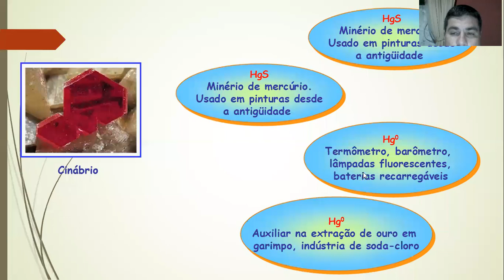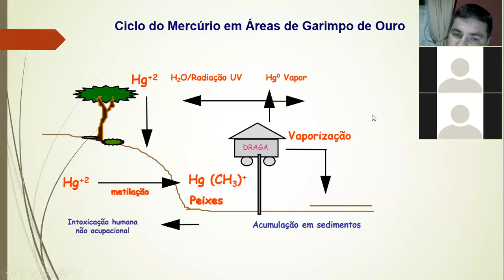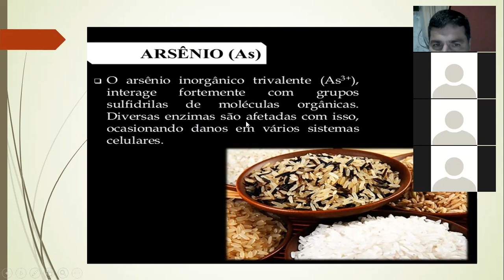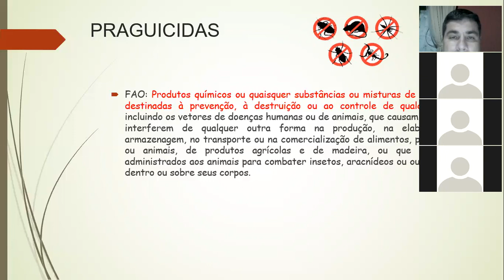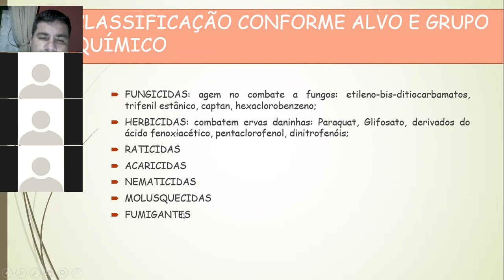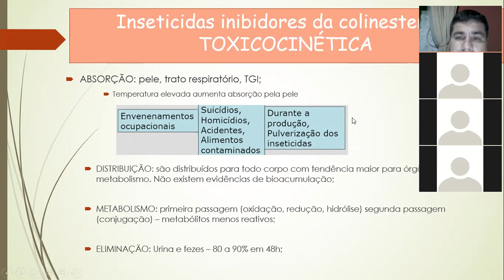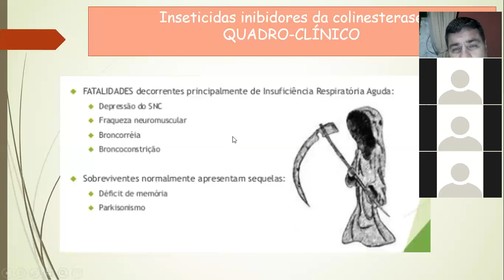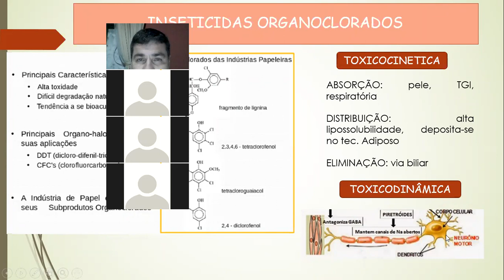vídeo aula de toxicologia dos alimentos parte 2 FAR7NB